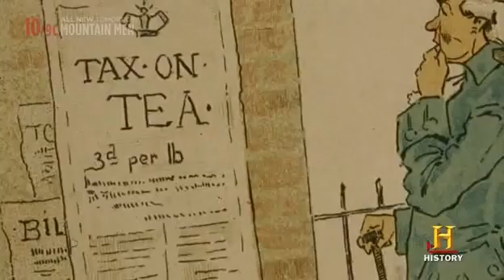Boston Tea Party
From the History Channel's The Revolution for my students to learn about the Boston Tea Party